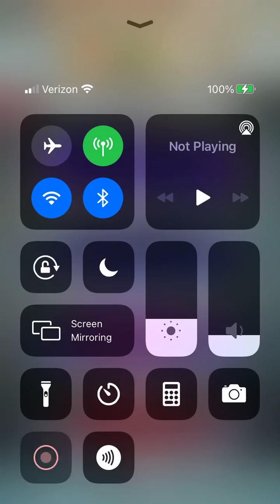Flexing on Freyja & Triandra with Tiki & Lethe (Abyssal Clear)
Who needs late 2020 powercreep when you have IGNIS and an ANGRY CAT :D